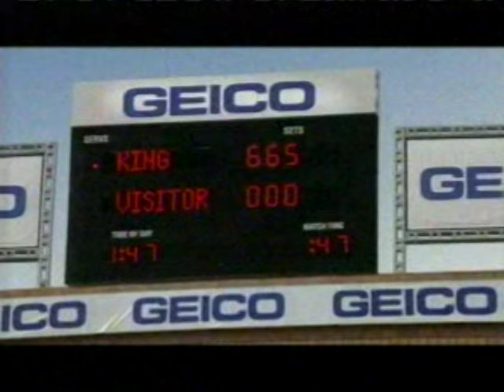Geico Caveman Tennis Commercial